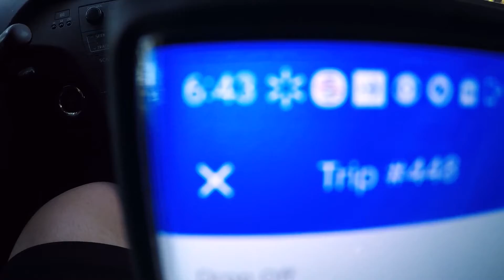We should always be positive high vibes! doordash ride along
if you are interested in weight lost journey videos fitness tips and nutrition subscribe to my other channel "gaining and losing with Levi" but this is my full time gig economy channel tips tricks knowledge and entertainment! subscribe its free!...THIS video is about our ride along high vibes smiles are mandatory! subscribe support your boy its free!